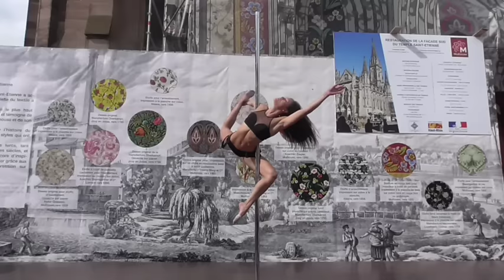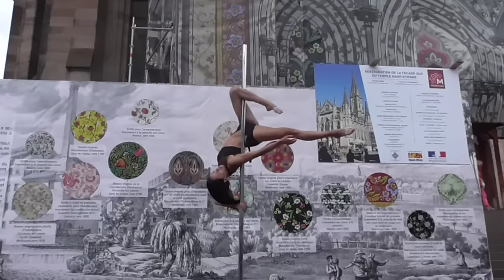Mélanie Danh Pha - Pole Dance Mulhouse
Mélanie et Virginia Danh Pha - Pole Dance Mulhouse - Votre 1ère école de Pole Dance du Département .
Démonstration improvisée de Mélanie pour l'Art Terrasse 2016. Pour tout renseignements